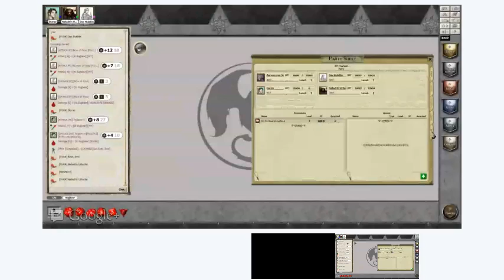Bloodsworn Vale, Session 3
WARNING: Some instances of strong language may offend some viewers.

Using the Fantasy Grounds 2 VTT, my tabletop Pathfinder gaming group does some online gaming to supplement our normal sessions. In this session, our heroes leave the relative safety of Fort Thorn to search out the source of a strange pollution that affects the Petal River only once per month, but sentient plants, bugbears and poorly thought-out maps threaten their success.